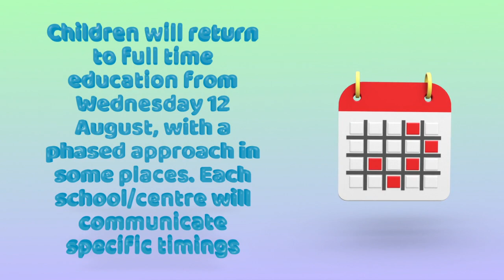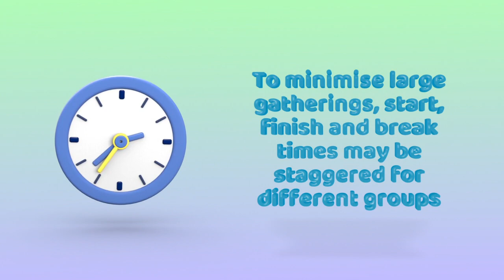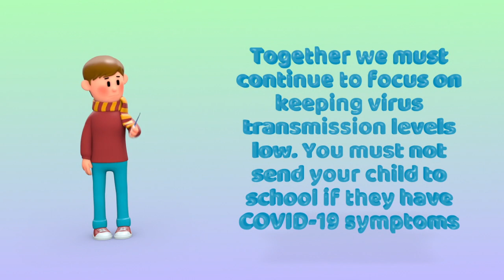Reopening of North Ayrshire schools and Early Years Centres [August 2020]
An animation about the plan for the reopening of schools and Early Years Centre in North Ayrshire following COVID-19 pandemic closures.